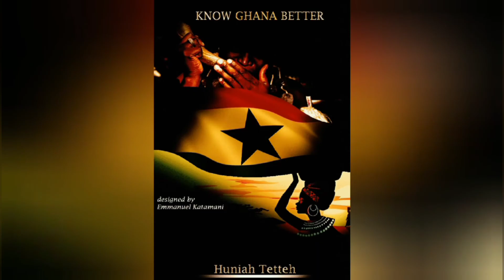BIRTHDAY VOCABULARIES IN GA LANGUAGE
In this lesson, we continue with our Ga language lessons and we learn more about vocabulary usage pertaining to birthdays/birthday celebration in the Ga language.

This lesson comes up as my birthday approached and to help learners build up more vocabulary pertaining to birthday and anniversaries.

Do well to catch up with all lessons that are important to this lesson

My book 📚 KNOW GHANA BETTER which details oral histories of Ghanaian tribes, migration accounts, festivals, languages spoken in Ghana, tourist sites, legends and many more is on sale. There are 9 main language groups in Ghana

- Guan
- Ga-Dangme
- Ewe
- Senufo
- Ghana-Togo Mountain Languages
- Mole- Dagbon
- Gurunsi
- Akan
- Gurma
We dissect all these 9 groups and learn their various historical accounts, dialects, tourism potentials and how their communities came about and their languages into great details.

KNOW GHANA BETTER started with the dream of a young lad who had questions about the origin of most of the ethnic groups in Ghana and the reason why some languages are evidently the same yet, some ethnic groups claim they are different from them. We told the history the Ghanaian way: born of unity and not the one of separation as passed down to some of us. Some languages were born out of some.

You cannot tell the history of some communities in isolation from the others. In short, all Ghanaian ethnic groups are interconnected.

In KNOW GHANA BETTER, you get details about the origin of names of communities, ethnic groups, languages and festivals; where they are celebrated and many more. The total list of Languages spoken in Ghana, tourist sites and many more are all available in the book.

To get the soft copy, Do well to download *Africaread from the Google playstore* and type 📚 KNOW GHANA BETTER within the app.

If you love Ghana, oral histories and more, then this book is for you.